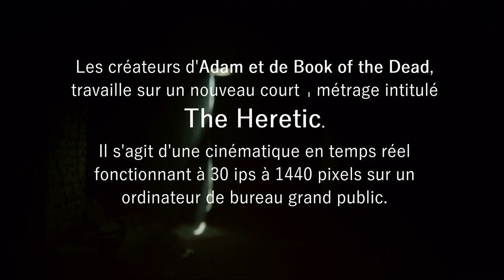The Heretic: un nouveau court-métrage en temps réel sous Unity